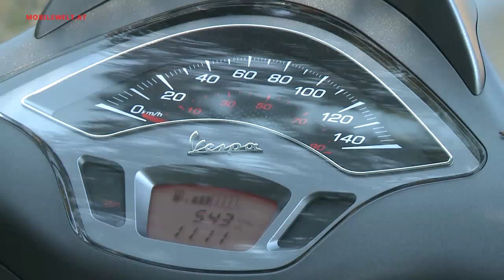Vespa Sprint 125 IE 3V S ABS 2015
Mit der neuen Vespa Sprint 125 will man ein sportlicher aufgesetztes Modell anbieten mit moderner Technik samt ABS und Retro-Design. Wie sich das fährt und anfühlt, zeigt der Bericht von Andreas W. Dick. Redaktion